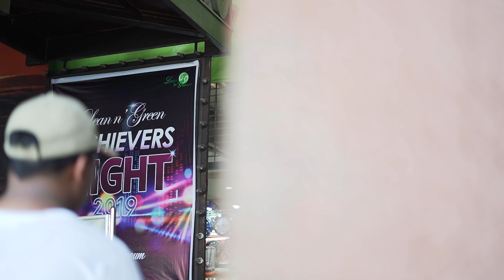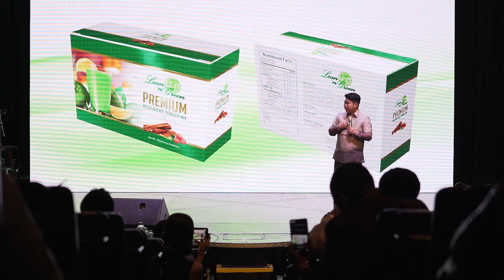Lean and Green Achievers Night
CONGRATULATIONS to all the AWARDEES/ACHIEVERS who were participated in the "Achievers Night" on May 4, 2019 held in Music Museum.